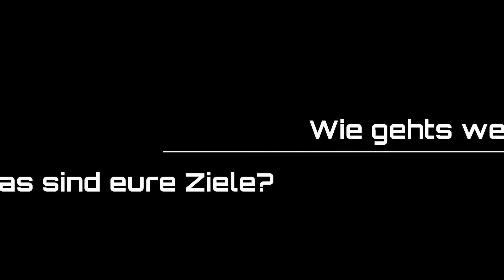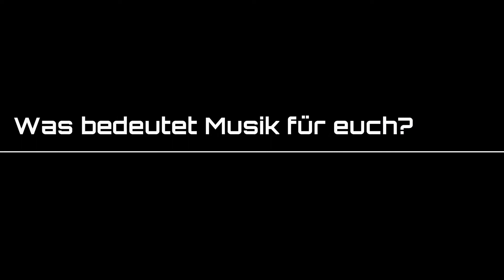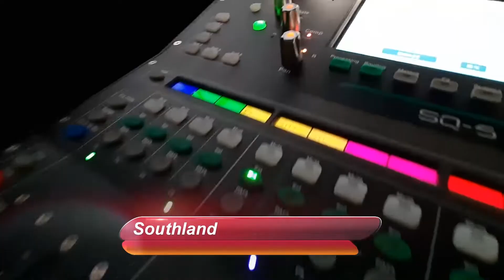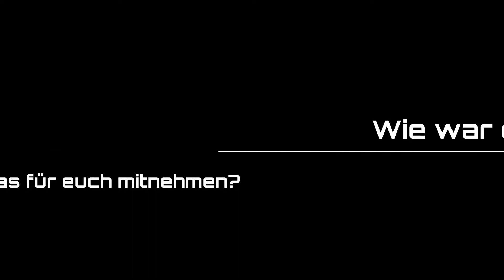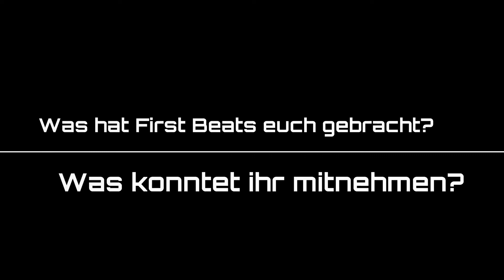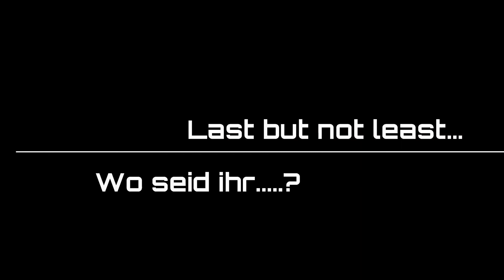Meets and Beats Düsseldorf - 8.9.2020 Firstbeats mit Southland, The Remaining Ones & 6th Edition